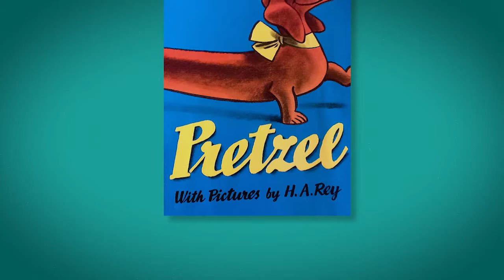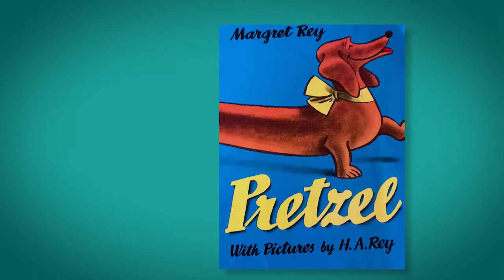Susan Miller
Writer and Professor, Susan Miller talks to KLRN about why "Pretzel" is her favorite book.